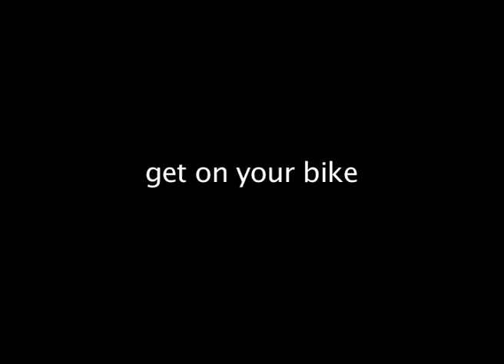2010 October West Side Shorts Trailer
A trailer for the 2010 October screening of West Side Shorts. West Side Shorts will hold place at 161 Nelson Place, Williamstown, Melbourne, Australia at the Customs House Hotel at 8.30pm.